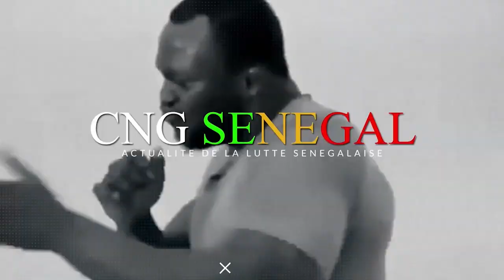Combat bou neex Tapha gueye 2 Vs Tidiane Faye 2 dans les coulisses de la jounée Tawfékh Production